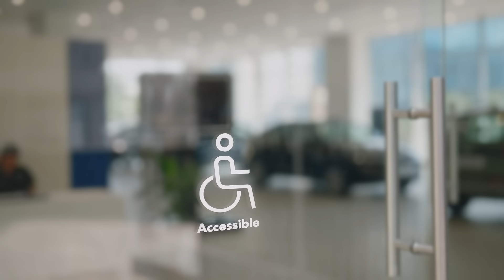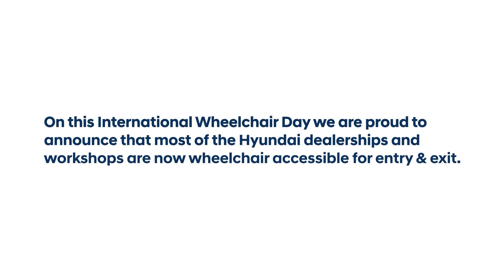Samarth by Hyundai | International Wheelchair Day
Join us in celebrating inclusivity with the Samarth by Hyundai initiative on International Wheelchair Day!
Taking a step towards an accessible future, most of our showrooms & workshops are now wheelchair accessible with wide, gently sloped ramps & spacious elevators with clear signage and broad aisles.
Let us create a world where accessibility meets excellence, ensuring easy navigation for all.